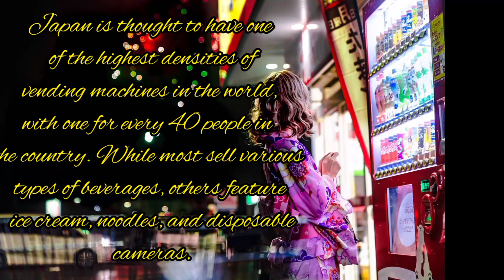Vending Machines in Japan@ Motivational Quotations 6.0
This video shows the densities of vending machines in Japan